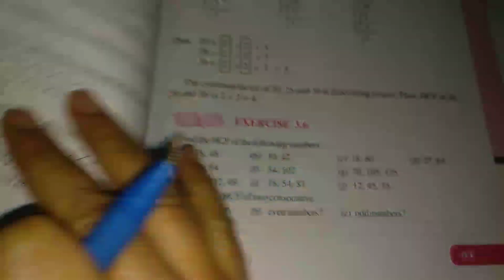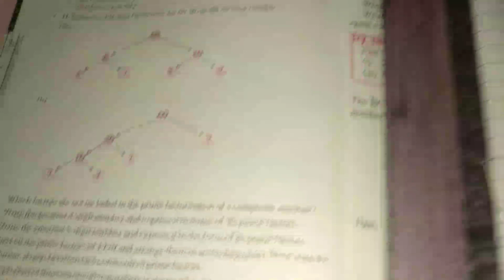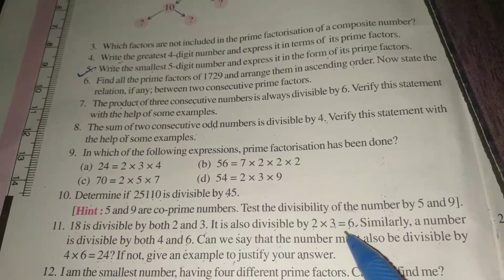CLASS-VI CH-3 ( PLAYING WITH NUMBERS ) EX-3.5(21/4/2020)